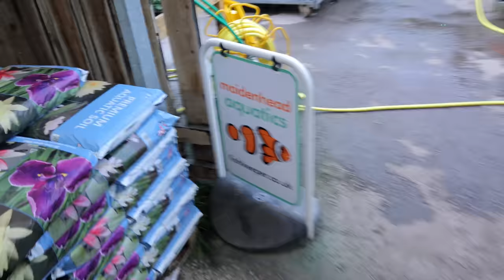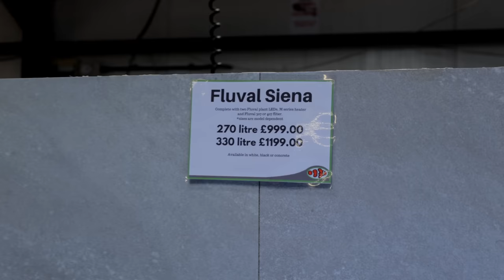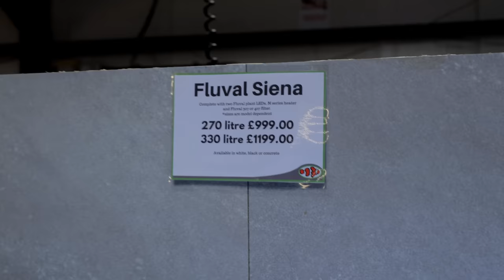The BIGGEST Fish Shop Tour EVER! **Incl. Behind The Scenes!!** Over 190 Aquariums!!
Get yourself a nice drink because it's a long tour but me and @FishShopMatt wanted to take you around everything in the shop include things like filtration which are often overlooked as it's hidden away. Be sure to ask any more questions you have in the comments and either myself or @FishShopMatt will try to answer as many as possible :)

LED FLOODLIGHTS: US UK
BOWL AQUARIUMS: US UK

0:00 Intro
0:12 Ponds & Koi
4:37 8ft African Feature Tank
13:43 Light, Filters, Meds, Foods, Gravel, Fake Plants
18:28 150 Green Neon Feature Tank
21:09 Rift Valley Cichlids & Livebearers
25:33 100 Pufferfish Feature Tank
30:10 BUSTER'S Tank
35:32 Soft Water Fish & Livebearers
41:43 Tropical Community
47:13 Tilted River Feature Tank & Plant Vats
51:55 How The Filtration Works
56:24 Nano Fish Section
59:43 Hardscape Area
1:03:19 Discus Blackwater Feature Tank
1:10:31 Pond Supplies, Filters, Food, Meds...
1:12:06 Large Community Fish

USA consumers purchase API products on Amazon
UK consumers purchase API products on Amazon